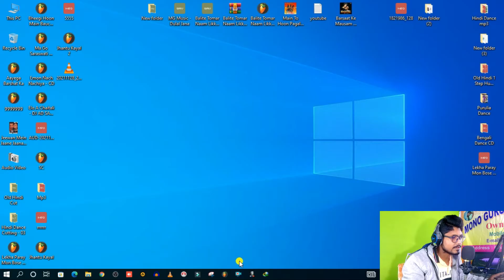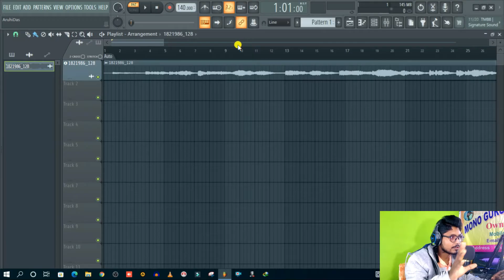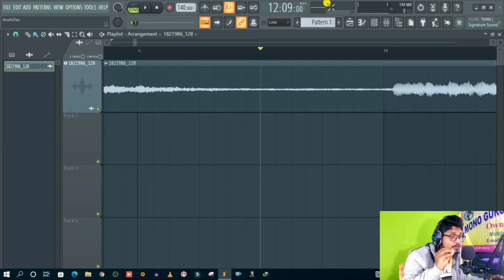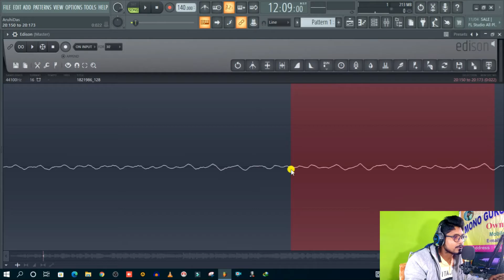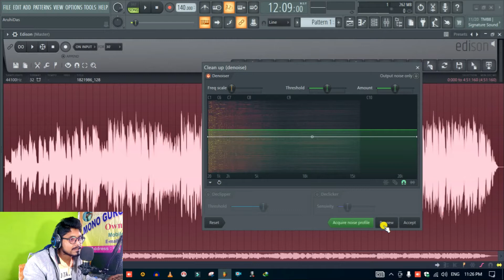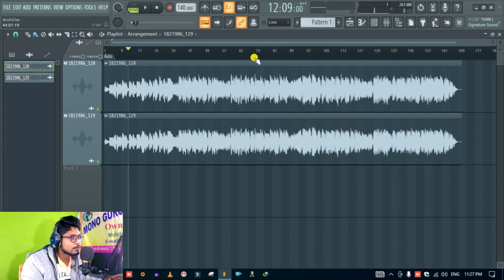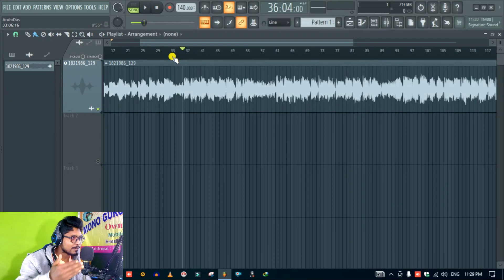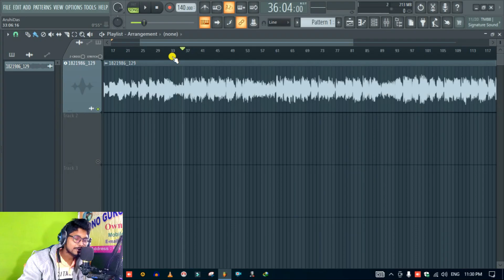Fl Studio Edison : How To Clear White Noise In Fl Studio 20 | Bengali Tutorial